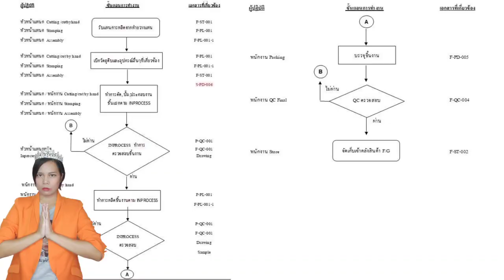business flow , process flow , work flow แตกต่างกันอย่างไร? | เจ้าหญิงแห่งวงการ iso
ISO princess
สวัสดีค่ะ ยินดีต้อนรับสู่เพจของดิ๊ฟ – เจ้าหญิงแห่งวงการ ISO ผู้ที่จะมาเปลี่ยนเรื่องระบบต่างๆ ในองค์กรของคุณ ไม่ว่าจะเป็น ISO ต่างๆ ,IATF, CSR , 5ส , ความปลอดภัย , สิ่งแวดล้อม , คุณภาพ , เครื่องมือต่างๆ ฯลฯ ให้เป็นเรื่องง่าย สนุก และมีสีสรร แบบที่ไม่เคยเป็นมาก่อน

ประวัติ คคนัมพร  ใจวงษ์ (ดิ๊ฟ) Biograpy
• ผู้เชียวชาญด้านการจัดทำระบบ ISO , IATF , Core tools , CSR , TPM ,TQM , QC 7 tools ต่างๆ
• Youtuber ด้านระบบ ISO และวิชาการอื่นๆ ในนามช่อง instant knowledge ด้วยยอดวิวกว่า 1 ล้านวิว
• เจ้าของเพจ ISO ง่ายๆ by ดิ๊ฟ กับผู้ติดตามเกือบสองหมื่นคน
• ครูและที่ปรึกษาให้ลูกศิษย์ จากคนที่ไม่รู้อะไรเลย จนสามารถทำระบบ ISO ได้โดยไม่ใช้ที่ปรึกษา และก้าวมาเป็นวิทยากร
• วิทยากรบรรยายความรู้ ให้แก่ภาครัฐและองค์กรต่างๆ

FB Page : ISO ง่ายๆ by ดิ๊ฟ

gmp haccp
apqp automotive
fmea vda training
control plan
ppap
spc คืออะไร
msa training
lean คือ
bsc คือ
qcc training
iso 13485 ภาษาไทย
5 ส ในโรงงาน
tpm total productive maintenance
csr คือ
8d report training
ถ้าชื่นชอบคลิป เห็นว่าคลิปนี้มีประโยชน์
เพื่อเป็นกำลังใจให้ผู้สร้างด้วยนะค่ะ
ความรู้มีไว้แบ่งปัน สร้างสรรค์ด้วยความเรียบง่ายจ้า
ลงคลิปใหม่ๆ ทุกวัน จันทร์ - ศุกร์ นะค่ะ

ขอบพระคุณทุกท่านที่แวะมาเยี่ยมชมค่ะ
อย่าลืมทิ้งคอมเม้นไว้ให้อ่านหน่อยนะค่ะ
เพื่อการปรับปรุงที่ดียิ่งๆ ขึ้นไป

ช่องวิชาการ ที่จะทำให้คุณอุทาน
ว่านี้มันวิชาการจริงๆ เหรอ (วะ)